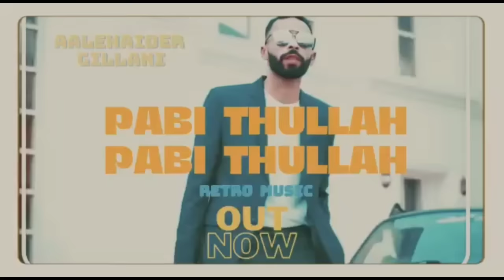Enni Ve Sajna Judaai Ni Changi | Full Song | Eni Ve Sajna Judaai Ni Changi Parkh Na Saade Sabraan Nu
Enni Ve Sajna Judaai Ni Changi | Full Song | Enni Ve Sajna Judaai Ni Changi Parkh Na Saade Sabraan Nu

Tasbih Song Detail

Song: Tasbih
Singer: Rooh Khan
Lyrics: Rooh Khan
Label: Vip Hasnain

Tasbih Lyrics

Alla Vi Sajana Ohde Hi Valada
Mera Te Pkhch Sa Vi Chalada
Aaja Ve Rooh De Kar Ja Navede
Hanju Jo Vagade Naa Di Ni Tere
A Dil Nu Vi Khabara Tu Vapas Ni Auna
Fir Bhi Kyu Teri Ye Tasvir Ji Fere
Akhiya Nu Sajana Udeek Teri Ye
Das Ke Ta Janda Ki Hoya Kasur Hai
Pyara De Juthe Wade Je Kar Ke
Das Di Je Hoya Tu Majabur Hai
Metho Ta Sajana Bhuliya Ni Jande
Tu Kidda Karle Aade Ve Jere
Ayni Vi Sajana Judayi Ni Changi
Parkh Na Sade Sabara Nu
Sabara Di Jadd Had Jayi Muk Gayi
Milllange Jake Kabara Nu
Rooh Da Sajana Rooh Vi Nikal Gayi
Hun Jake Hoye Sajana Navede

Enni Ve Sajna Judaai Ni Changi
Enni Ve Sajna Judaai Ni Changi Song
Enni Ve Sajna Judaai Ni Changi Full Song
Enni Ve Sajna Judaai Ni Changi TikTok Viral Song
Enni Ve Sajna Judaai Ni Changi Parkh Na Saade Sabraan Nu
Enni Ve Sajna Judaai Ni Changi Instagram Viral Song
Enni Ve Sajna Judaai Ni Changi Viral Song
Enni Ve Sajna Judaai Ni Changi Reels Viral Song
akhiyan Nu Sajna Udeek Teri Ae

Sabraan Di Jadd Had Jaye Mukk Gaye
Aini Ve Sajna Judai Ni Changi
Aini Ve Sajna Judaai Ni Changi
eni Ve Sajna Judaai Ni Changi
allah v sajna ode valda
Rooh Di Sajana Rooh Vi Nikal Gayi
Rooh Di taa Sajana Rooh Vi Nikal Gayi